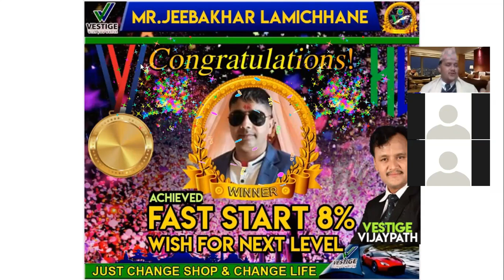Question & Answer Session 07/02/2022 II Healthy Living Nepal II Vestige Nepal II Daily Zoom Session